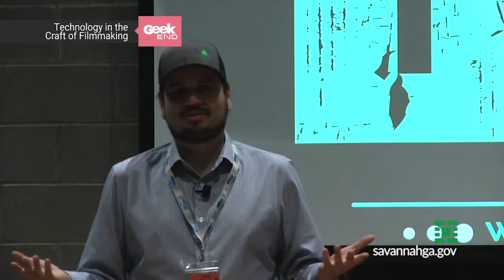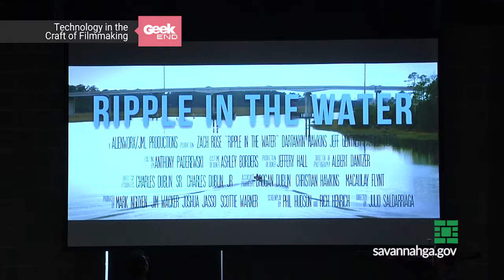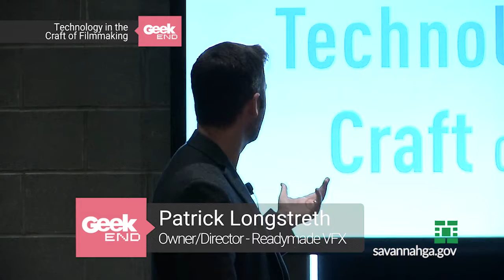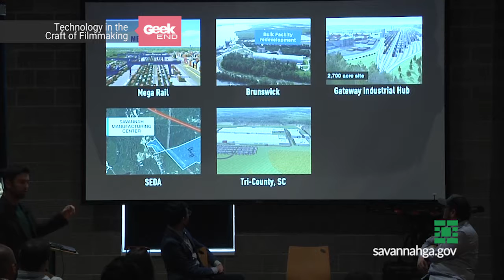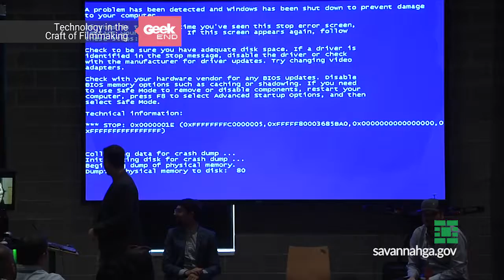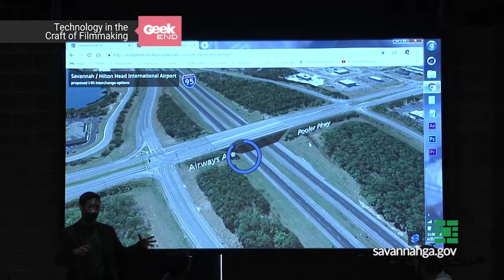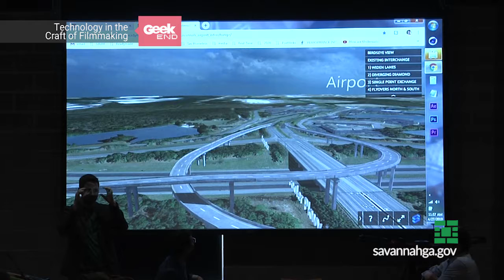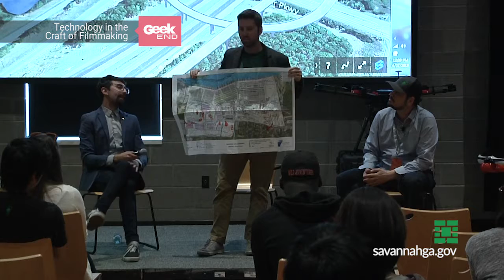Geekend 2019 - Technology in the Craft of Filmmaking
Savannah Cultural Arts Center Studio Theater
Saturday, April 27, 2019 @ 11:15am

Savannah’s film community is making waves — not just in the art of cinema, but in the science of tech. In this session, you’ll hear a series of lightning talks delivered by award-winning filmmakers who choose to call Savannah, not Hollywood, home.

PRESENTERS:
Julio Saldarriaga, Alienworx
Patrick Longstreth, Readymade VFX

EMCEE
Clinton Edminster

FILM BY
City of Savannah